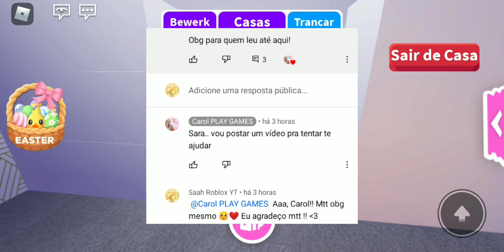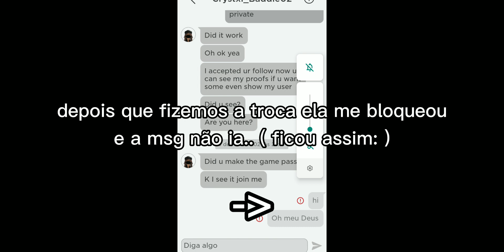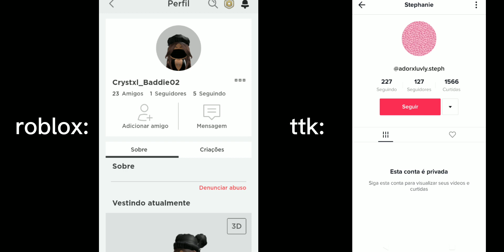UMA SCAMMER ME ROUBOU!! - *contei tudo* ~ Saah Roblox YT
Sejam bem-vindos a mais vídeo aqui no canal!! Aproveitem o vídeo aí e comenta o que achou.

Meu tik tok : @oopx.saah